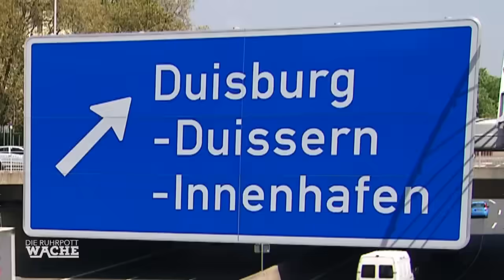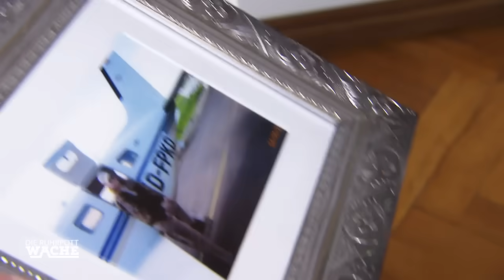Schießerei auf der LANDEBAHN 😨✈️ Triebtäter verschanzt sich im Flugzeug | Die Ruhrpottwache | SAT.1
Während der Kaffeepause entdeckt Kommissar Norbert Meinert beim Blick aus dem Fenster, wie ein Mann seine Frau grob aus dem Auto zerrt. Anschließend schickt er sie nach drinnen. Die Frau gibt an, ihre ginge es gut. Sie möchte ihre eigene Vermisstenanzeige, die von ihrer Mutter aufgegeben wurde, zurücknehmen.